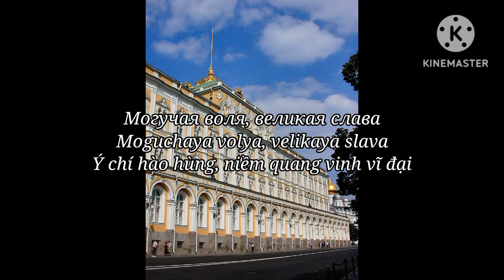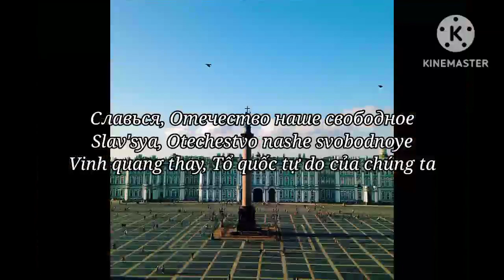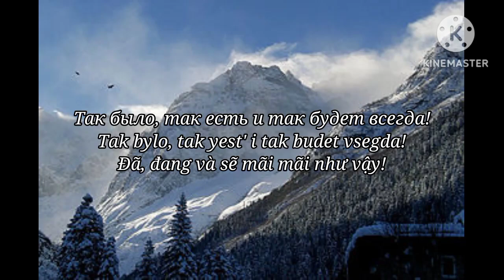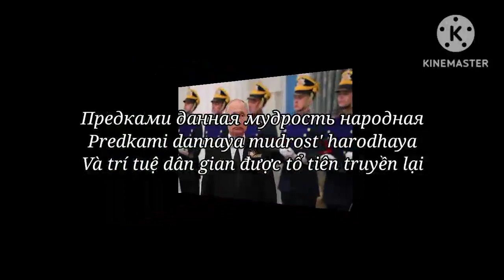Quốc ca Nga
Ôi nước Nga - nhà nước thánh thần của chúng ta!
Ôi nước Nga - đất nước thân yêu của chúng ta!
Ý chí hào hùng, niềm quang vinh vĩ đại
Là tài sản của Người cho mọi thời gian.

Điệp khúc:
"Vinh quang thay, Tổ quốc tự do của chúng ta"
"Nơi các dân tộc anh em muôn đời gắn kết"
"Và trí tuệ dân gian được tổ tiên truyền lại"
"Chúng con tự hào về Người, ôi Đất nước vinh quang!"

Từ biển Nam tới vùng cực Bắc
Đồng lúa và rừng xanh của chúng ta trải dài
Trên thế gian này chỉ có mình Người! - Một mình Người như vậy!
Mảnh đất ruột thịt được Thượng đế chở che!

Điệp khúc

Không gian bao la cho ước mơ và cuộc sống
Tháng năm mở cho chúng ta tương lai
Lòng chung thủy với Đất cha cho chúng ta sức mạnh
Đã, đang và sẽ mãi mãi như vậy.

Điệp khúc